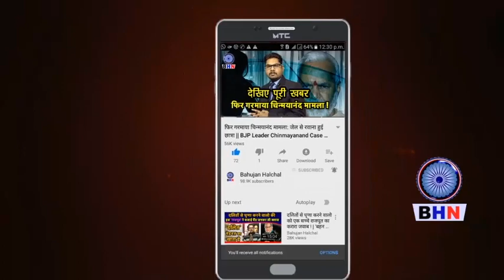जातिवादी टीचर ने दलित छात्र को किया टार्चर, निकली चीख, दृश्य देखकर हो जाओंगे हैरान ! Rajasthan